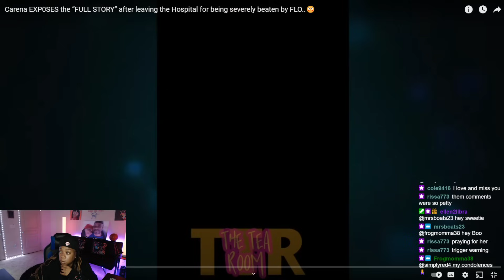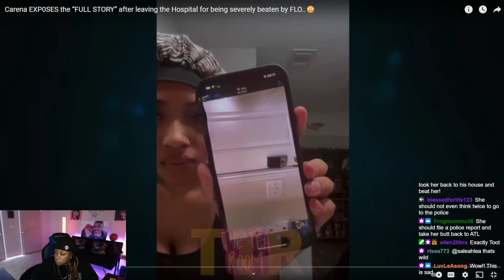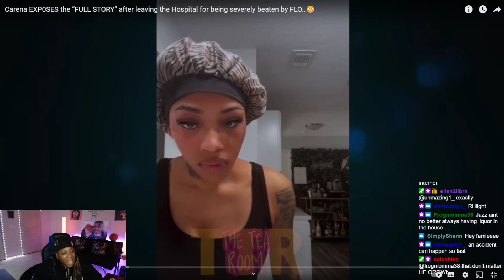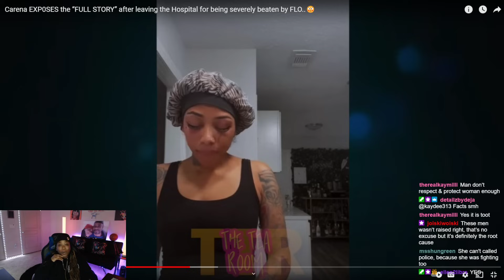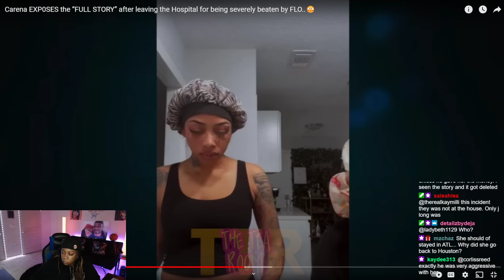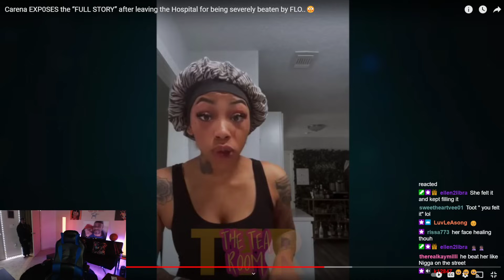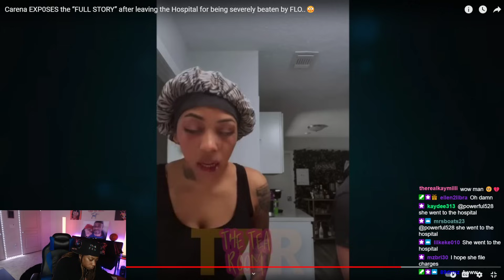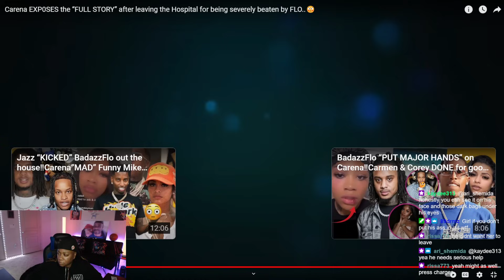CARENA SPEAKS OUT AND DETAILS THE FULL STORY BETWEEN WITH HER AND FLO!! THIS IS SO SAD!!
VIDEO COURTESY OF THE TEA ROOM!!

FACEBOOK: DANIELLE EDWARDS LAW